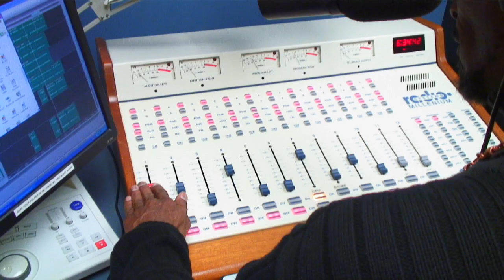The James E. Jones Project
I'm so excited to tell a moving and inspiring story that just so happens to be my own. Feel free to forward this to friends associates and acquaintences whether or not they are involved with media entertainment to continue this process. The content speaks for itself.Thank you so much for viewing and sharing.
                                                                                                                              James E. Jones